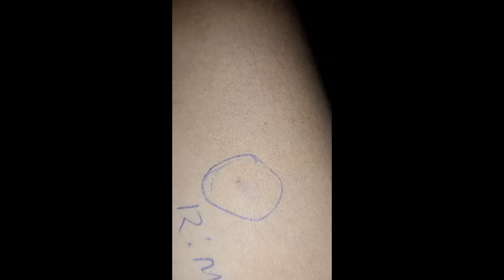10 July 2024//Kabhi Kabhi Life Main Situation Ko Dekh Kar Strong Hona Padta H🥹//@lizakisimplelife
10 July 2024//Kabhi Kabhi Life Main Situation Ko Dekh Kar Strong Hona Padta H🥹//‎@lizakisimplelife